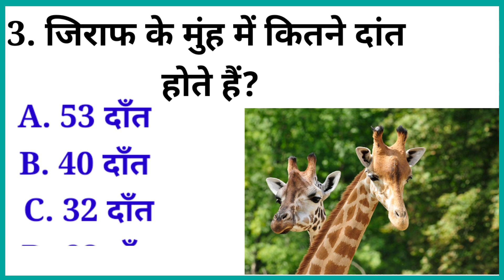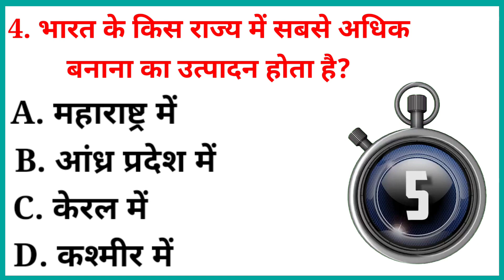IPL Ka Raja Kise Kahan Jata Hai | King Of IPL | Csk vs Mi | Gk Questions|YouTube Video| Exam Result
ipl
ipl livescore
ipl 2023
ipl 2022
iplscore
mi rr
chennai super kings
ipl today
kolkata knight riders
mumbai indians
tata ipl 2022
cricbuzz ipl
women ipl
rajasthan royals
gujarat titans
2022 ipl
2023 indian premier league
ipl2023
ipl 2020
punjab kings
sunrisers hyderabad
tata ipl
tata ipl 2023
super kings
riyan parag
nitish rana
ipl list
mahipal lomror
sai sudharsan
ipl tickets
2023 ipl
ipl 2021
ipl result
prasidh krishna
anukul roy
vivo ipl 2022
ipl 22
rahul tewatia
mayank markande
ipllive
rishi dhawan
t20 ipl
yesterday ipl
ipl 2023 csk
ipl list 2022
ipl rcb
cricbuzz ipl 2022
ipl20
iplt20 com
ipl csk
ipl 2013
chetan sakariya
manan vohra
ipl 2019
ipl 2016
mi ipl
ipl ticket price
20 20 ipl
ipl result today
ipl kkr
subhranshu senapati
ipl 2018
csk rcb
2021 ipl
ipl 2023 rcb
virat kohli rcb
2022 ipl list
abhijeet tomar
hotstar ipl
tomorrow ipl
ipl 2017
ipl 2008
arjun tendulkar ipl
ipl virat kohli
jagadeesha suchith
dc ipl
mayank dagar
smartcric ipl 2022
ipl 2012
women ipl 2022
yesterday ipl result
ipl 2022 today
ipl 2022 cricbuzz
ipl com
cricinfo ipl
rcb cricbuzz
kochi tuskers kerala
kings 11 punjab
sam curran ipl 2023
ben stokes ipl
ben stokes ipl 2023
rr ipl
basil thampi
ipl 202
rcb rr
mi csk
csk kkr
paul valthaty
csk mi
ipl 2014
ipl 2015
ipl 2010
ipl srh
kkr rcb
t20 ipl 2022
dhawal kulkarni
rcb 2022
saurabh tiwary
cricbuzz ipl 2020
mi kkr
csk srh
lomror
ipl league
kxip
tataipl
chris gayle 175
t 20 ipl
ipl tv
ipl tata 2022
ipl result 2022
csk 2022
shivil kaushik
david warner ipl
manvinder bisla
ipl now
ipl 2011
mi rcb
msd csk
sam curran ipl
dasun shanaka ipl
pooran ipl
royal challengers bangalore coaches
hardik pandya ipl
ipl 2009
rcb mi
ipl 2022 csk
aneeshwar gautam
ipl com 2022
iplt20 com 2022
ipl 2o22
ipl 2022 rcb
jos buttler ipl 2022
rr rcb
longest six in ipl 2022
tim david ipl
ipl website
mohsin khan ipl
patidar rcb
ipl 2023 punjab kings
ipl premier league
shubman gill ipl
jonny bairstow ipl
today ipl 2022
i pl 2022
dinesh karthik ipl 2022
ipl 220
vivo ipl 2021
ajit chandila
kkr mi
csk instagram
jos buttler ipl
espncricinfo ipl
andrew symonds ipl
kkr srh
rasikh salam
sam curran ipl 2022
ben stokes ipl 2022
shubham garhwal
hardik pandya ipl 2022
rashid khan ipl 2022
ipl 2021 cricbuzz
ipl t 20
david miller ipl 2022
buttler ipl
kkr 2022
touchcric ipl
maxwell ipl
rajat patidar ipl 2022
hardik pandya ipl 2022 price
ishan kishan ipl 2022 price
dewald brevis ipl
smartcric ipl 2020
ipl ipl 2022
ayush badoni age
tata ipl today
warner ipl
ipl official
livescore ipl
dream11 ipl 2021
cricbuzz ipl 2021
mumbai indians 2022
2022 tata ipl
cricinfo ipl 2022
ipl umran malik
umran malik ipl
ipl tickets 2022
david warner ipl 2022
virat kohli ipl 2022 price
shikhar dhawan ipl 2022
pravin tambe age
ipl today 2022
kkr rr
ipl 2022 tickets
bookmyshow ipl tickets 2022
csk ipl 2022
ipl in 2022
ipl t20 com 2022
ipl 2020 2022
tim david ipl 2022
thoptv ipl
ab de villiers ipl 2022
suryakumar yadav ipl 2022
arjun tendulkar ipl 2022
pravin tambe ipl
ipl 21
rovman powell ipl
tata ipl 2022 list
umran malik ipl price 2022
smartcric ipl 2021
rahul tripathi ipl 2022
shubman gill ipl 2022
i0l 2022
ipl 20 22
chris gayle ipl 2022
deepak chahar ipl 2022
shardul thakur ipl 2022
faf du plessis ipl 2022
ishan kishan ipl 2022
nicholas pooran ipl 2022
yash dhull ipl
trent boult ipl 2022
jonny bairstow ipl 2022ipl quiz
ipl question
ipl quiz questions
ipl general knowledge questions
ipl quiz questions with answers
ipl gk questions
ipl quiz with answers
ipl cricket quiz with answers
ipl quiz questions with answers pdf
ipl gk questions in hindi
ipl related questions
ipl 2022 gk questions
ipl question and answer
ipl questions with answers 2022
ipl question answer
ipl quiz questions with answers 2022
ipl 2022 quiz with answers
ipl questions with answers
ipl 2022 important question
ipl general knowledge questions with answers
ipl 2022 questions and answers
tata ipl question
ipl quiz in hindi
ipl general knowledge
ipl cricket quiz questions and answers
ipl questions 2022
ipl live questions
ipl quiz questions with answers 2021
ipl related quiz
ipl quiz questions and answers
quiz about ipl
today ipl match question
ipl questions with answers 2021
ipl trivia quiz
ipl trivia questions
2022 ipl quiz
ipl quiz online
ipl trivia questions and answers
unacademy ipl questions
ipl prediction questions
quiz related to ipl
tata ipl 2022 questions
harshal patel ipl 2022
manish pandey ipl 2022
suresh raina ipl 2022
krunal pandya ipl 2022
pat cummins ipl 2022
kuldeep yadav ipl 2022
umesh yadav ipl 2022
jofra archer ipl 2022
chahal ipl 2022
maxwell ipl 2022
pravin tambe ipl 2022
warner ipl 2022
n tilak varma
suresh raina in ipl 2022
raina ipl 2022